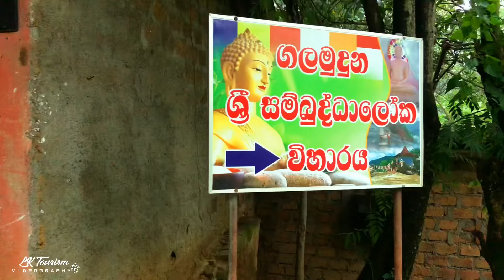Gale pansala | ගලේ පංසල | පුදුම සැනසීමක් ලැබෙන පංසලක් ♥️💫 | ගලේ පංසල කහටරුප්ප | LK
මිහිපිට දිව්‍ය ලෝකයක් 😮 සුන්දර ගලේ පන්සල
(බස් එකේ/train එකේ යන්න ඉන්න අයට වැදගත් වෙයි )🦋🍃🦋🌼🌸

"කහටරුප්ප ගලමුදුන ශ්‍රී සම්බුද්ධාලෝක විහාරය"

බදුල්ලේ ටවුන් එකේ ඉදන් යන විදිය..
බදුල්ල ඉදන් කහටරුප්ප බස් එකේ හරි  පලාවත්ත බස් එකේ හරි ගලමුදුන විහාරයට යන්න පුළුවන්.
පලාවත්ත බස් එකේ ගියොත් පයින් යන්න ඕන දුර අඩුයි. හැබැයි පලාවත්ත බස් එක වෙලාවෙන් වෙලාවට තියෙන්නේ.

කහටරුප්ප බස් එකේ ගිහින් මගින් බැහැලා පයින් තමයි යන්න ඕනේ.එතකොට අපි තව පැය බාගයක් විනාඩි 40ක් වගේ වැඩිපුර පයින් ගියා.
පලාවත්ත බස් එක නවත්තන්නේ එතන කඩයක් ලගින්.බස් එක බදුල්ලට තියන වෙලාවත් අහලා කඩේට කියලා ගියොත් විනාඩි 10ක් 15ක් වගේ තියන් ඉන්නවා එනකන්.

හරිම නිස්කලංක ගල මුදුනේ තියන පන්සලක්..  ❤️

තමන්ගේම වාහනයකින් යනවනම් බදුල්ල ටවුන් එකේ ඉදන් පස්සර පාරේ ඌව වෙල්ලස්ස කැම්පස් එක ඉස්සරහ පාරෙන් යන්න පුලුවන් ✌️👣